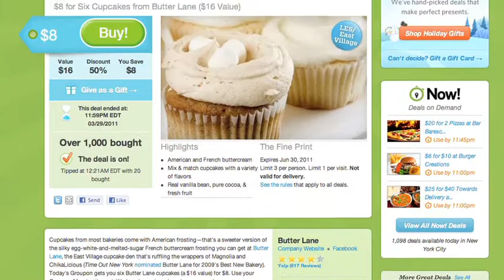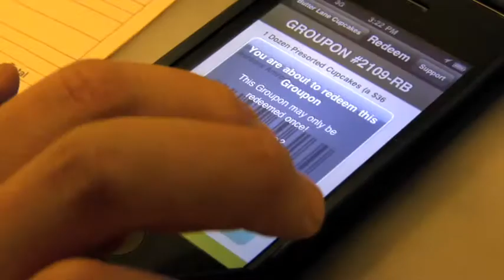Transform Your Business With Groupon: Butter Lane Cupcakes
Pam Nelson, owner of Butter Lane Cupcakes in New York City, NY, speaks about her experience working with Groupon.